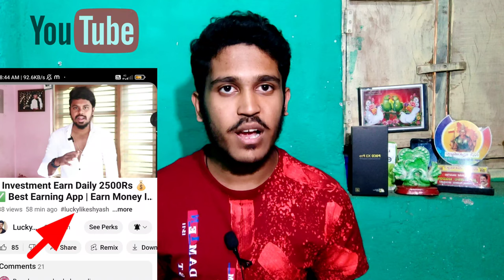SUBSCRIBE ✅ ಇನ್ನು ಮುಂದೆ ಇದು ಇರಲ್ಲ 🥳 Youtube 10 New Updates Today 🔥 Youtube ಬೆಂಕಿ Updates | 2022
Chapters :
0:23 Intro Buttons,Thumbnail And Channel information
0:45 Subscribe Button Update
0:55 Hashtags
1:30 Ambient Mode
1:51 URL In Video Description
2:20 dark mode
2:45 Playlists
3:19 Channel Memberships
4:01 Pinch To Zoom
4:36 Precise Seeking
5:20 Thanks for watching 🙏🏻